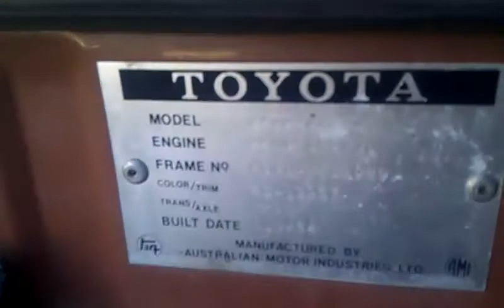4age Ke70 Shooting Fames with 4age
A video we uploaded a number of years ago now, of a converted Ke70 with a 4age engine. Headers are installed, but you can see quite a healthy flame being shot out of the exhaust.

The reason for this was never discovered, but I suspect it would be timing related or a leaky fuel injector.